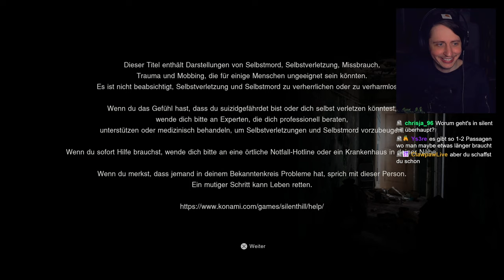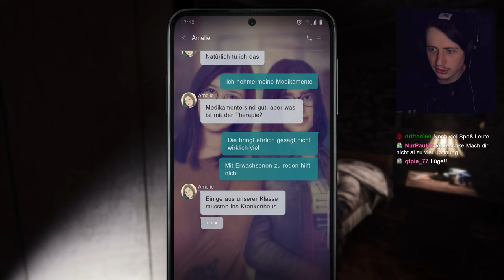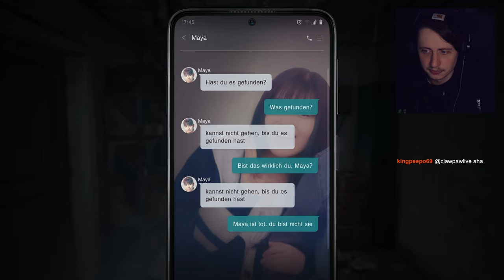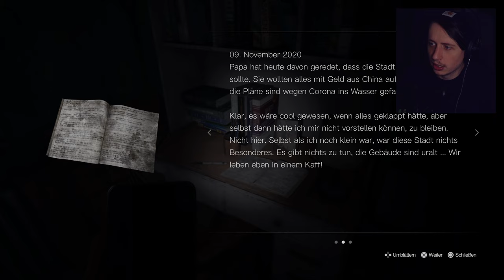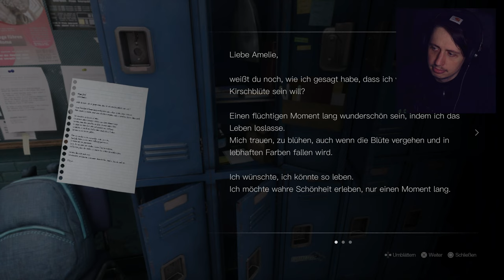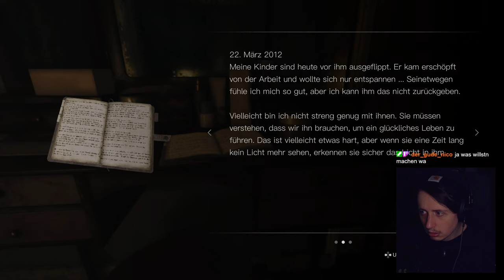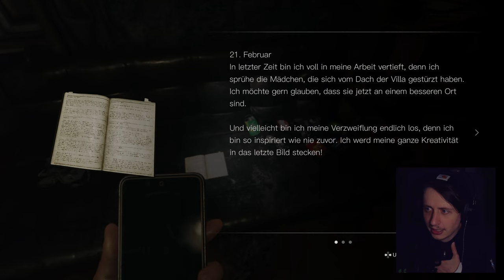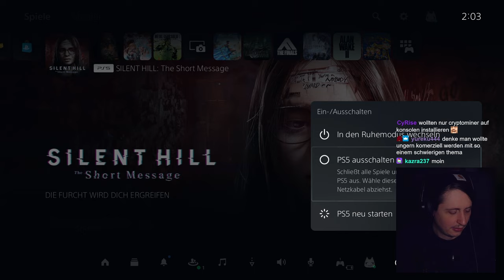Silent Hill's neuer Weg in 2024 | Silent Hill: The Short Message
Letzte Woche wurde aus dem nichts ein neues Silent Hill Spiel released. Ist Silent Hill The Short Message womöglich Konamis Friedensangebot für die enttäuschten Silent Hill Fans, oder doch nur ein weiter Nagel im Sarg?

0:00:00 Intro
0:05:30 Vergessen raus zu cutten huch
0:07:00 Gameplay